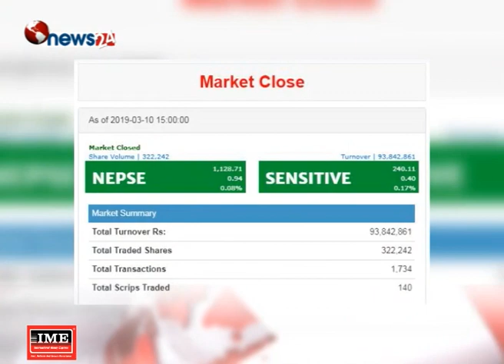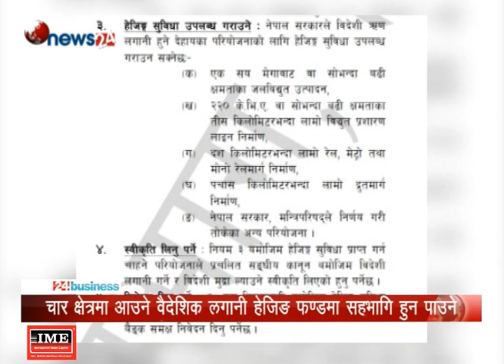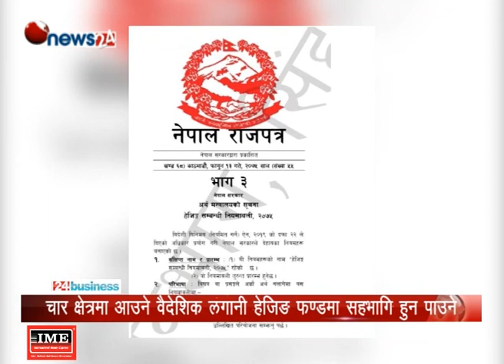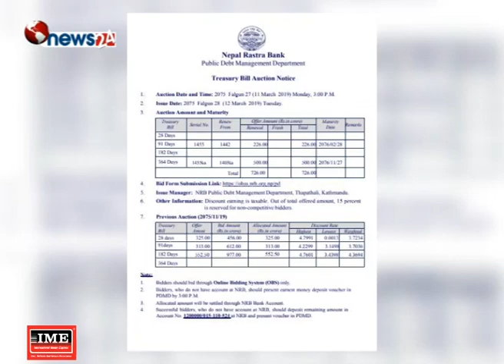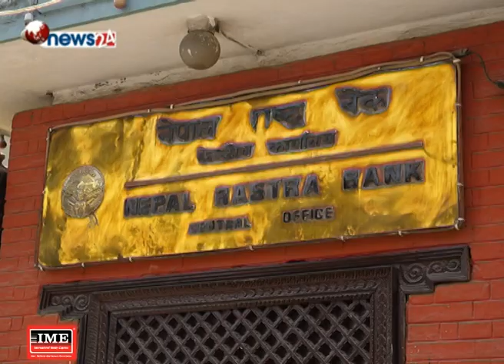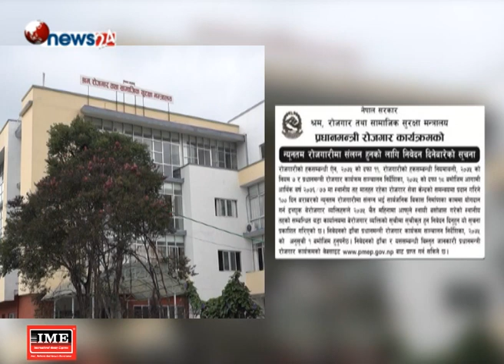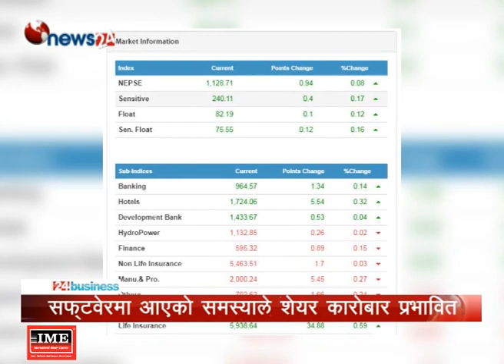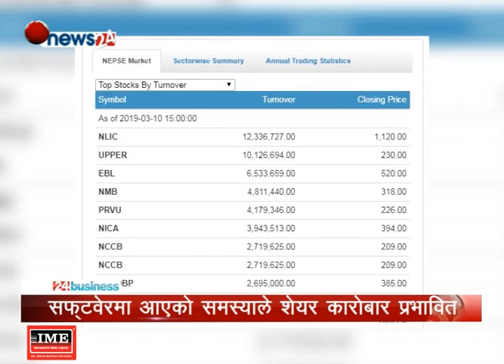BUSINESS TODAY (2075/11/26) - NEWS24 TV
१.सरकारद्धारा सेफ गार्डस, एण्टिडम्पिङ तथा काउण्टरभेलिङ विधेयक संसदमा पेश, नेपाली उत्पादन डम्पिङ हुने परिस्थिति अन्त्य हुने उद्योग मन्त्रीको जिकिर ।

२.वैदेशिक लगानी ल्याउँदा विनिमयदरमा हुने जोखिम न्यूनिकरण गर्न हेजफण्ड सम्बन्धि व्यवस्था कार्यान्वयन, विभिन्न चार क्षेत्रमा आउने लगानीमा हेजफण्ड लागु हुने ।

३. खाद्य संम्प्रभुता र किसान अधिकारसम्बन्धि अन्तराष्ट्रिय सम्मेलन काठमाडौंमा सुरु, स्वस्थकर खाद्य बस्तु उत्पादन गर्न प्रधानमन्त्री ओलीको आग्रह ।

४. बेरोजगार नागरिकलाई न्यूनतम रोजगार दिन प्रधानमन्त्री रोजगार कार्यक्रमले जारी ग¥यो सूचना, चैत महिनासम्म निवेदन पेश गर्न आग्रह ।

५ र नेप्सेको अनलाइन कारोबार प्रणालीमा समस्या आउँदा शेयर बजार प्रभावित, शेयर खरिद विक्री हुन नपाउँदा कारोबार रकम ९ करोडमै सिमित ।